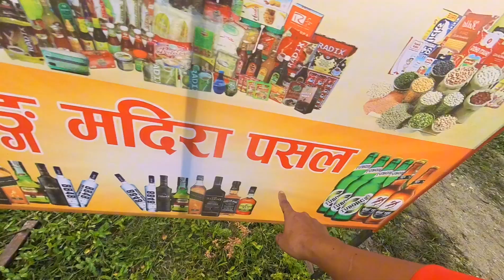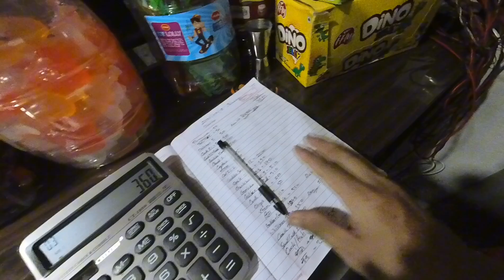Yespali Ko Hamro Vai Tika || Nana Gave Me Surprised Gift || Aja Mero Dokan Ma Kati Ko Sales Voyota😱😱